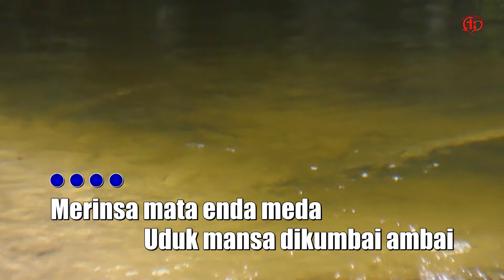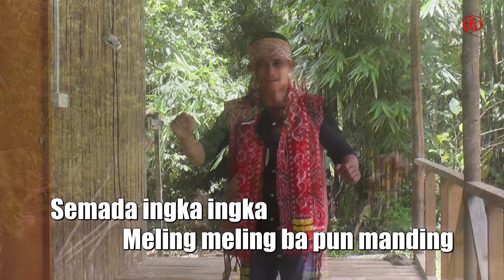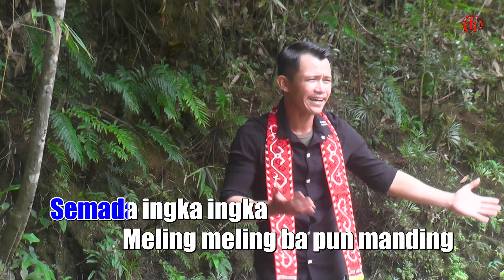Uduk Mansa Kumbai Ambai - Slyvester Saong (Official Music Video)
𝐒𝐨𝐧𝐠 : Uduk Mansa kumbai Ambai
𝐀𝐫𝐭𝐢𝐬𝐭 : Slyvester Saong
𝐂𝐨𝐦𝐩𝐨𝐬𝐞𝐫 & 𝐋𝐲𝐫𝐢𝐜 : Matthius Mambang & Jesley Jabu

𝐌𝐮𝐬𝐢𝐜 𝐂𝐫𝐞𝐝𝐢𝐭𝐬
𝐌𝐢𝐱𝐢𝐧𝐠 & 𝐌𝐚𝐬𝐭𝐞𝐫𝐢𝐧𝐠 : Cami Tan
𝐑𝐞𝐜𝐨𝐫𝐝𝐢𝐧𝐠 𝐒𝐭𝐮𝐝𝐢𝐨 : ADP Studio

𝐕𝐢𝐝𝐞𝐨 𝐂𝐫𝐞𝐝𝐢𝐭𝐬
𝐂𝐚𝐦𝐞𝐫𝐚 𝐎𝐩𝐞𝐫𝐚𝐭𝐨𝐫 𝐃.𝐎.𝐏 : Jesley Jabu
𝐕𝐢𝐝𝐞𝐨 𝐄𝐝𝐢𝐭𝐨𝐫 : Las Works Company